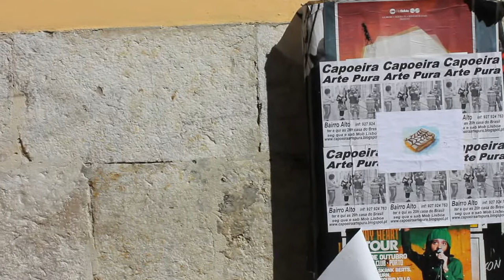Mil Folhas - Intervenção no Bairro Alto, Lisboa